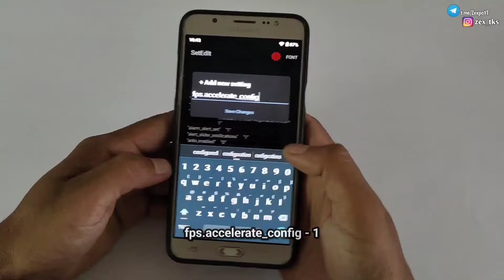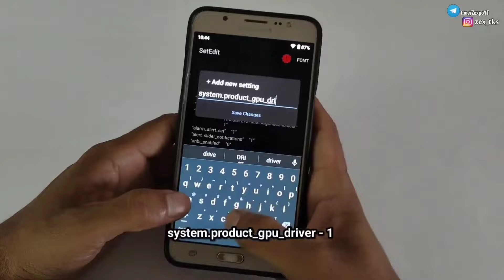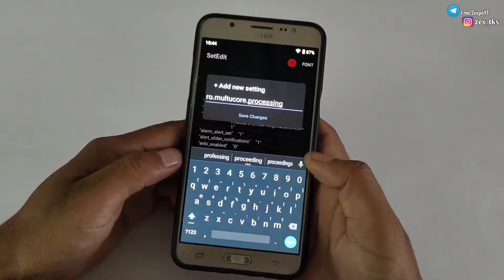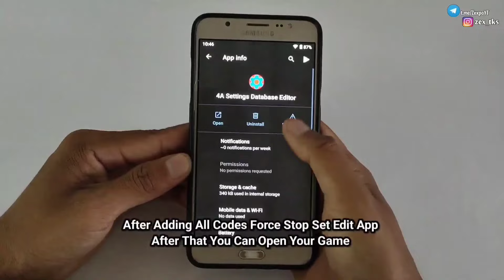SetEdit Gaming Codes | Improve Gaming Performance Using Set Edit | No Root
Set Edit Gaming Code | Improve Gaming Performance Using Set Edit

Queries Solved-
overclock android no root
overclock android
lag fix
overclock
no root